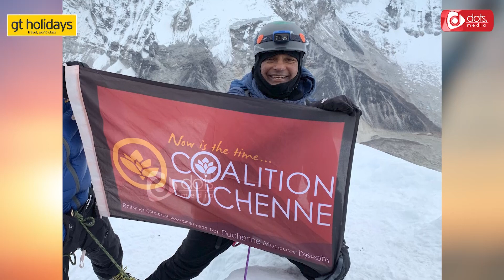சாதனைத் தமிழனின் இமாலய சாதனை - Everest Ravichandran Interview | DotsMedia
Credits:

Host & Producer:  Nivedhitha Chandrasekar
Editing:                   Ganasekaran
Program Head:     Arulmozhivarman
Production Head: Raghuraman